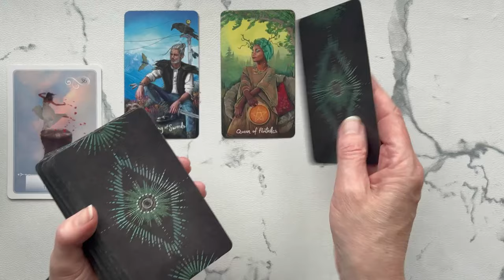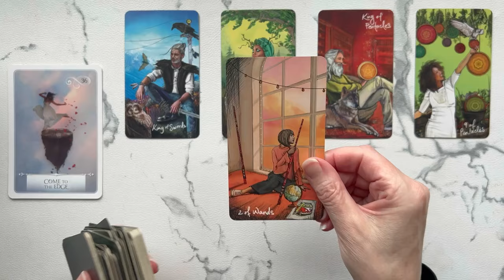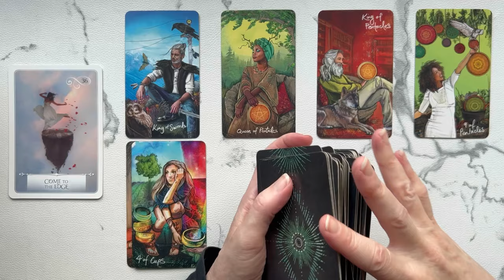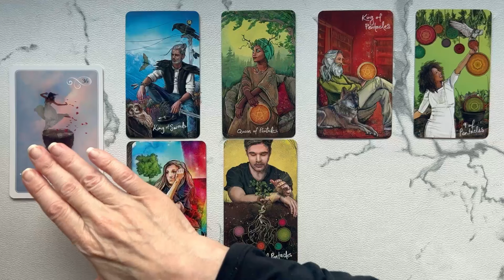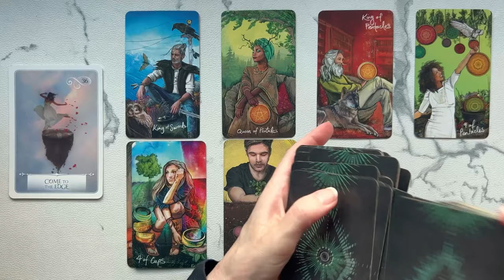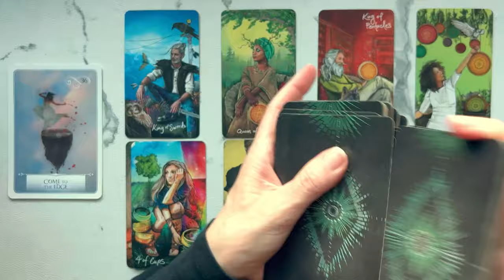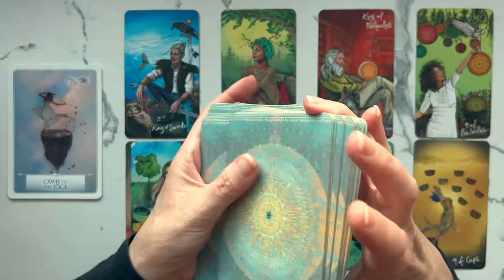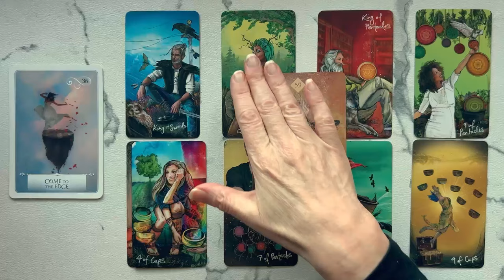Virgo: This Relationship Is Worth A Leap Of Faith, You Won’t Be Sorry! 💙 Sept 16th -23rd 2024 TAROT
Welcome, to your Virgo weekly tarot reading for September 16th – 23rd.  This Tarot and Oracle Card Reading is all about the potential energies coming in for you this week. I will look at the tarot and oracle cards to see the possibilities.

Take what resonates in this Virgo Tarot Reading and leave the rest. Remember nothing can replace your own inner intuition and wisdom. This is just my intuitive interpretation of the cards.